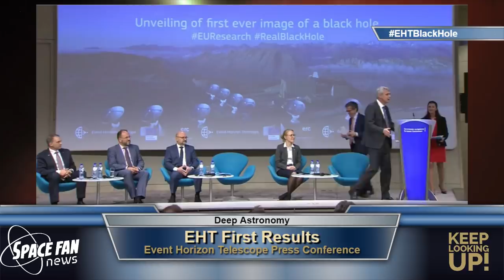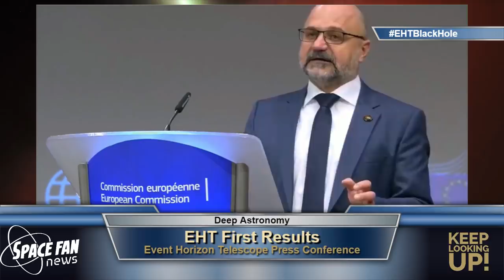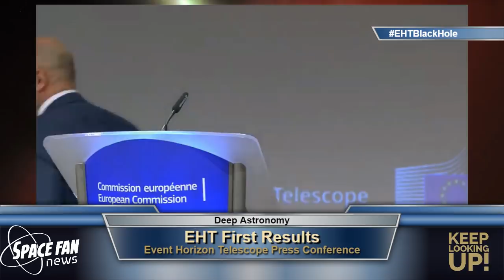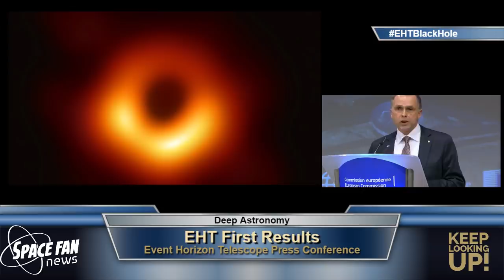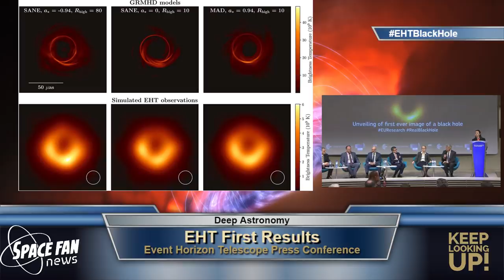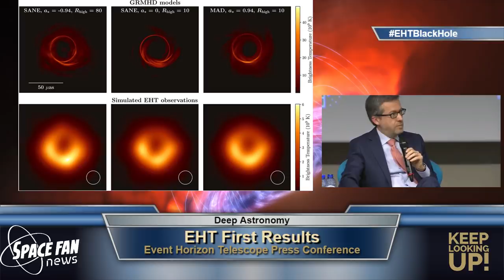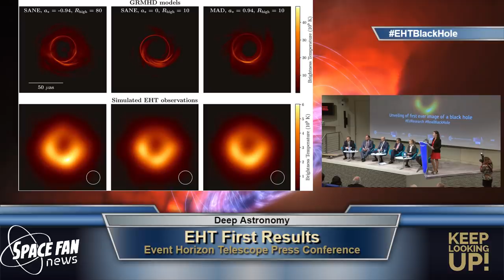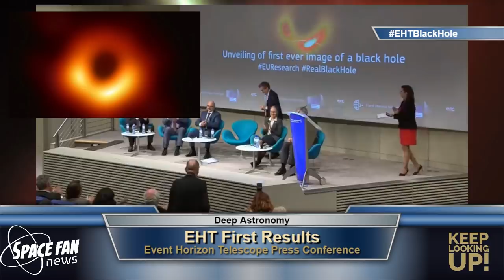Event Horizon Telescope First Results - Space Fan News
First results from the worldwide collaboration of telescopes known as the Event Horizon Telescope will be live streamed here.